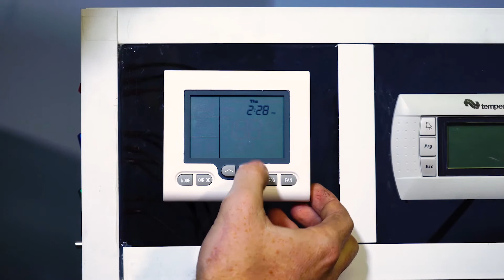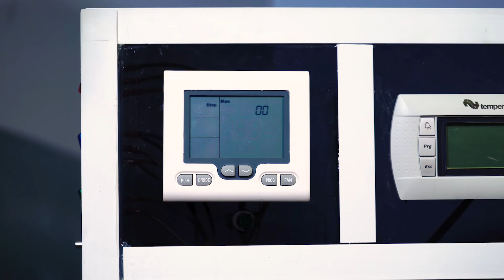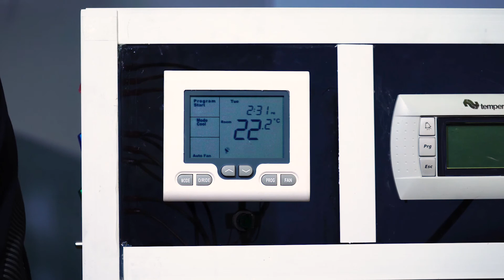Programing a TZT-100 Controller